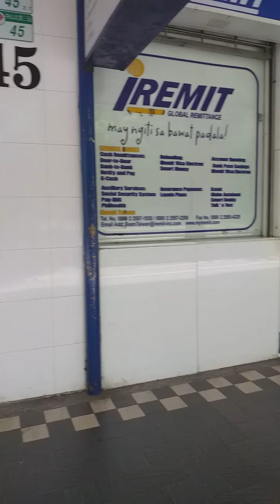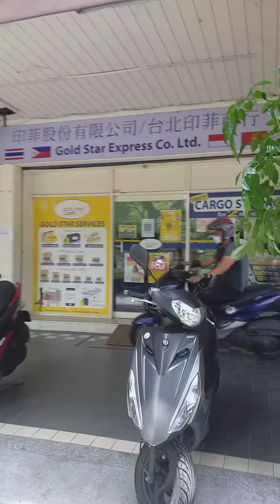Dahil sa covid19,remittance and pinoy stores tahimik nakakapanibago.pati church close.